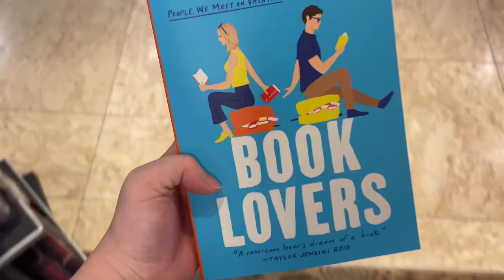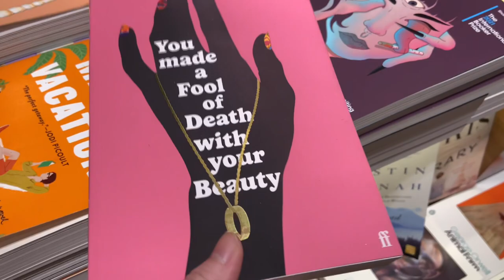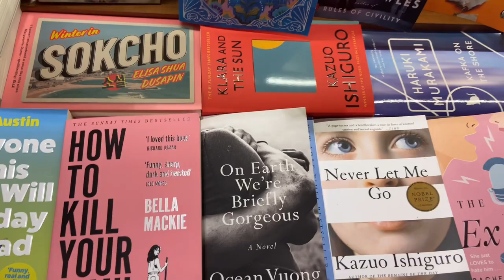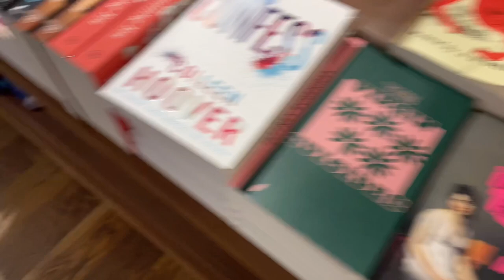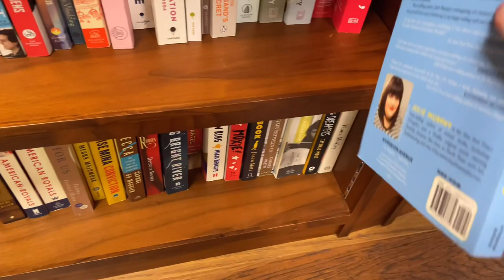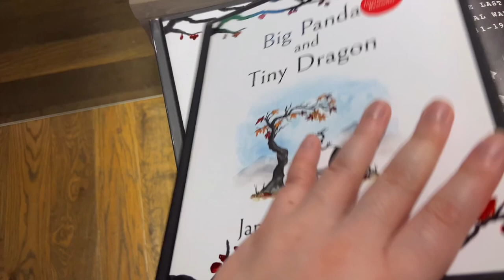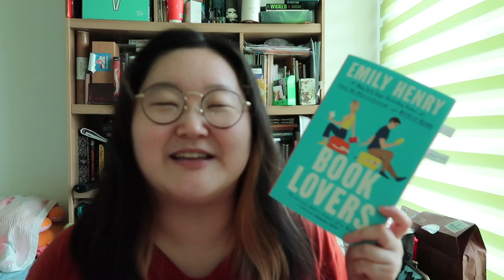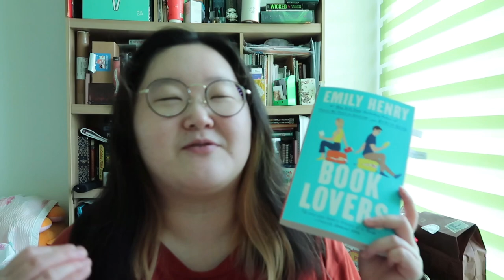come stationery and book shopping and browsing with me in Seoul! 📚 100+ subscribers! Q&A! 🎉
not going to lie, I got a little scared at the amounts of views I was getting on my last book shopping video...

🎉🎉 (ﾉ◕ヮ◕)ﾉ*:･ﾟ✧ I'm glad you all are here and are hopefully enjoying my content hehe. As a thank you and in honor of, here's another vlog of me going shopping to the same branch lol (it's got the most variety of English books).

Kyobo actually has a really neat feature where you can buy the book with the online price (which tends to be cheaper) and go pick it up at the bookstore! which is what I did today, and I think I'm going to do from now on lol.

🍁 about me 🍁:
Hi!! I'm Yoon and I'm 23 years old! I like to read anything that piques my interest! I like to ramble (a lot) about what I've read, and I hope you enjoy your stay! (❁´◡`❁)

chapters:
00:00 intro
00:49 picking up my book
00:52 stationery shopping & book browsing
08:05 haul
11:16 thank you for 100+ subscribers! possible Q&A announcement
14:09 outro

this video is about book shopping and stationery shopping in Seoul + haul and thank you for 100+ subscribers and possible Q&A